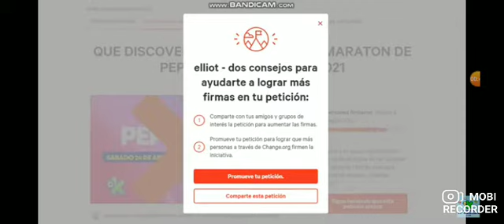Evitemos que Discovery Kids sobreexplote a Peppa Pig con esta maraton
Debido a la noticia de que Discovery Kids anuncio que PeppaPig va a tener una maraton de 24 horas eso significa que DiscoveryKids va a sobreexplotar a la cerdita. Muchos youtubers iniciaron una campaña para cancelar la maraton. Con Piggy ya es suficiente.